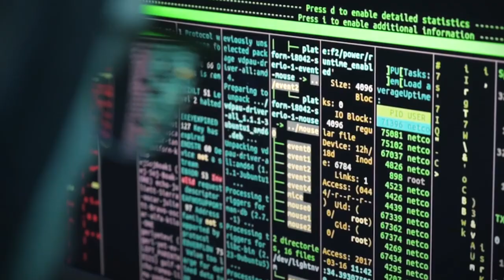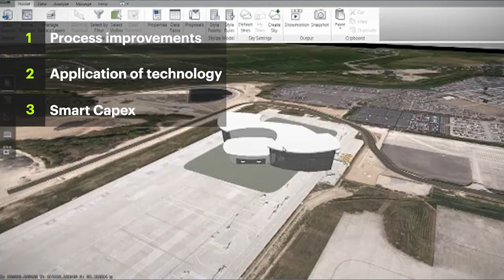Building gateways to the future - Smart Airports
In this video we share how Bechtel can support aviation projects that will stand the test of time.